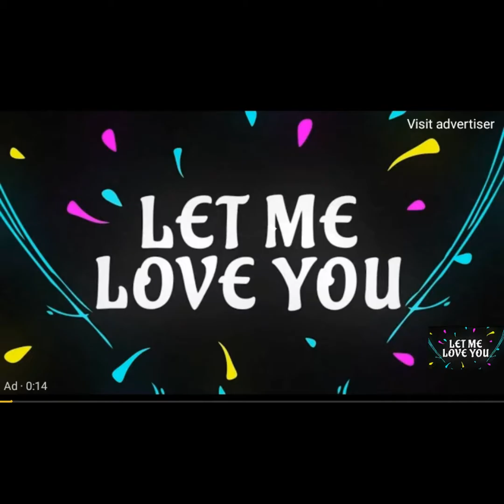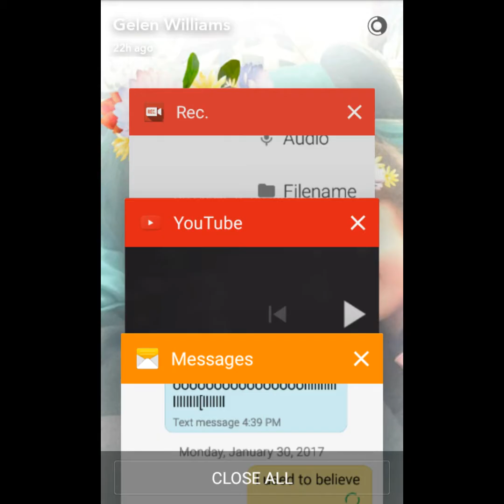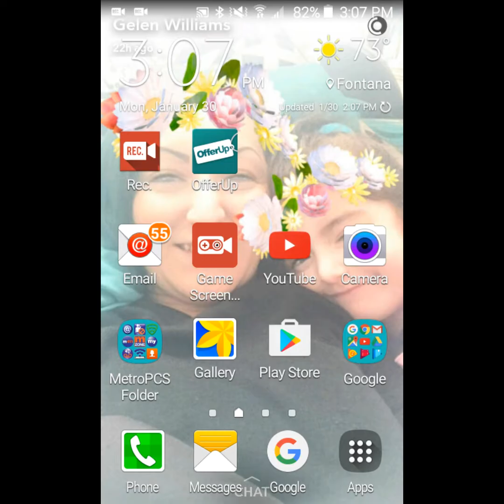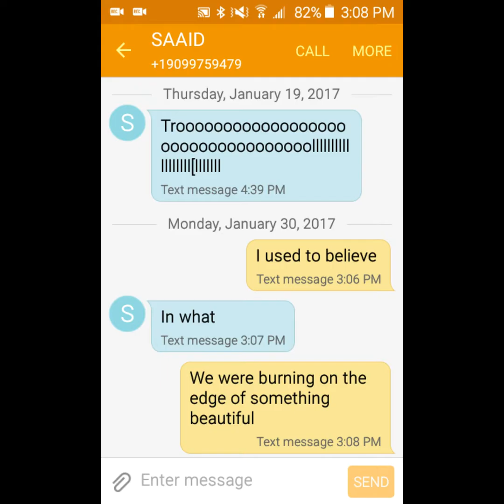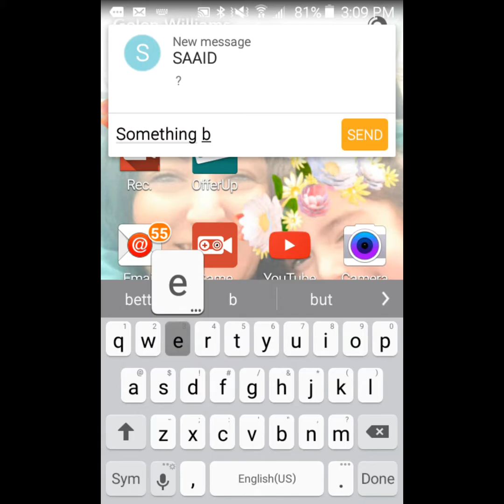Pranking my friend part 1